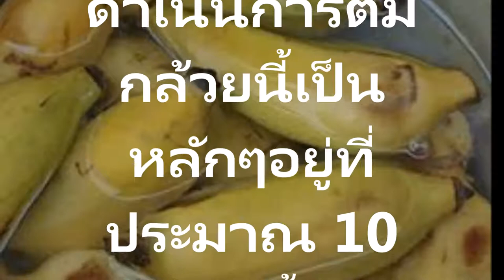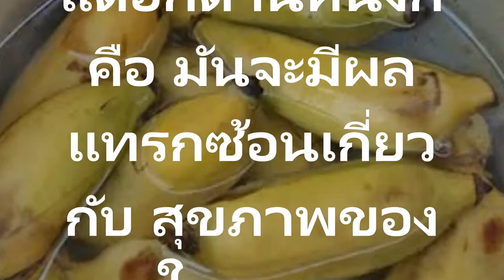อาการนอนไม่หลับหรือความผิดปกติของการนอนอย่ารู้ช้าไปแค่กินกล้วยต้มก่อนนอนผลลัพธ์ที่คาดไม่ถึง